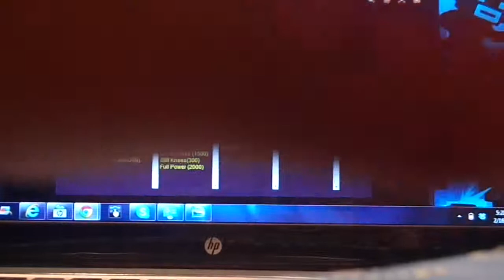Super Smash Flash Melee Christof's Walkthrough Episode 1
I am here playing super smash flash with a friend that is pretty good at this game.  We unlocked all characters and we are fighting at level 9 com.  It will be epic and awesome!